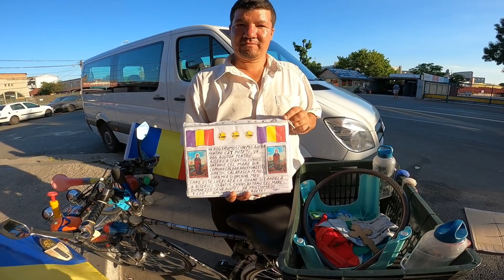VIATA UNUI "CERȘETOR" PE BICICLETA - Grigore Varlam